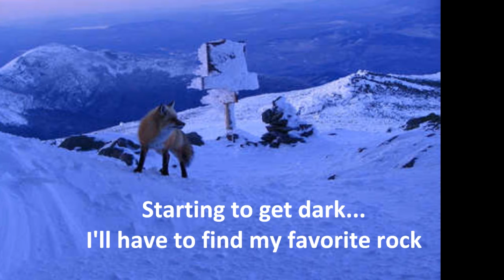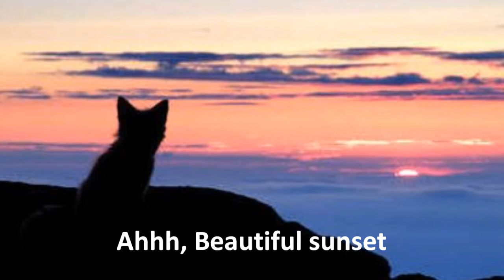The Foxes of Mount Washington, NH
A day in the life of a fox